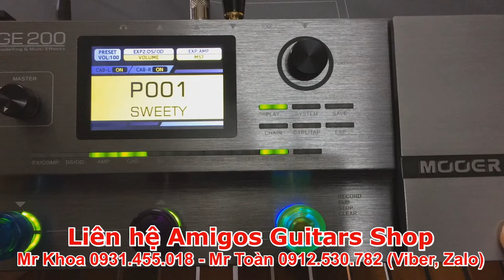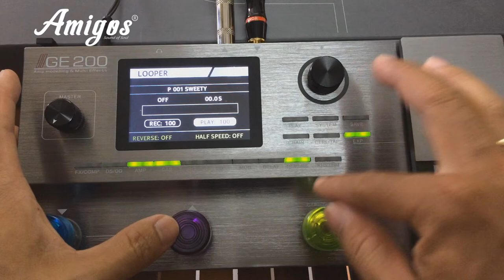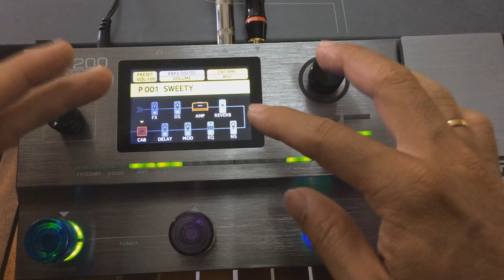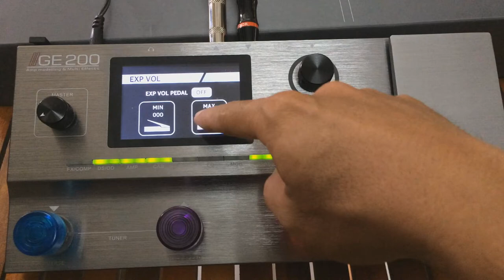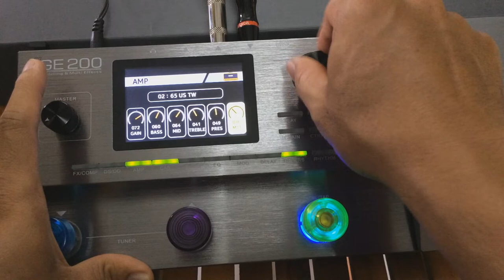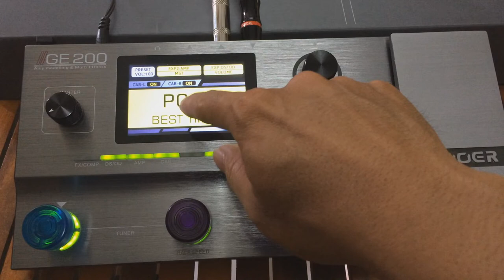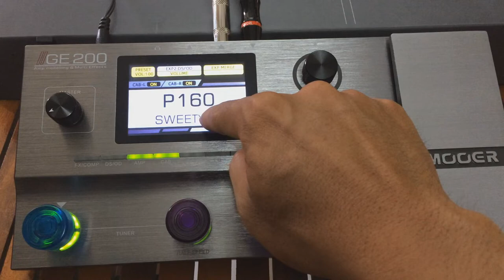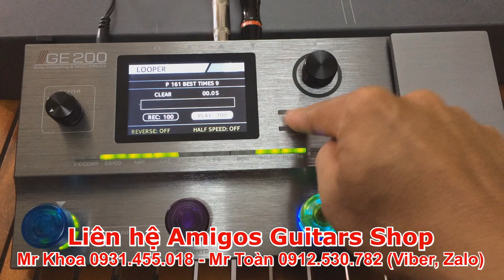Hướng dẫn sử dụng Mooer GE200 cơ bản đến nâng cao - Amigos Guitars Shop | Guitar4Freedom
Hướng dẫn sử dụng Mooer GE200 cơ bản đến nâng cao - Amigos Guitars Shop